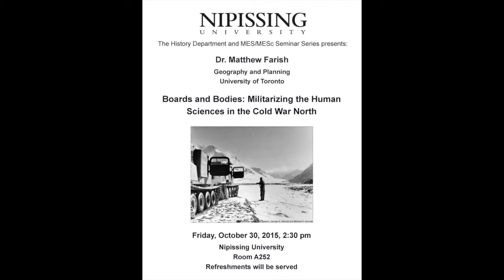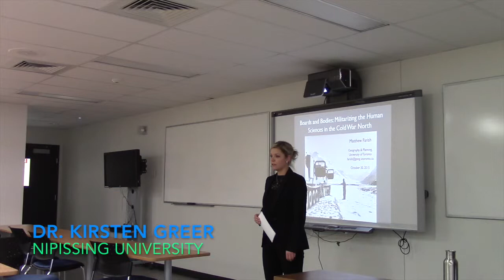Matthew Farish Part 1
The History Department and MES/MESc Seminar Series present:
Dr. Matthew Farish
Geography and Planning
"Boards and Bodies: Militarizing the Human Sciences in the Cold War North"

Presented at Nipissing University, October 30, 2015